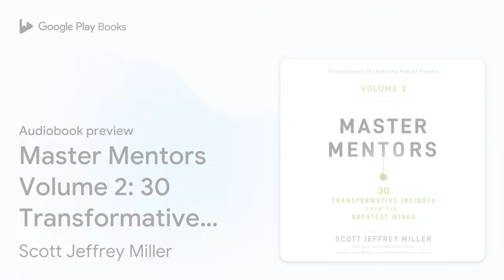Master Mentors Volume 2: 30 Transformative… by Scott Jeffrey Miller · Audiobook preview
Master Mentors Volume 2: 30 Transformative Insights from Our Greatest Minds
Authored by Scott Jeffrey Miller
Narrated by Scott Jeffrey Miller

BOOK DESCRIPTION

Mining the best and brightest revelations from FranklinCovey’s global podcast, On Leadership with Scott Miller, Scott personally introduces you to 30 Master Mentors, featuring the single most transformative insight from each of them.

Depending on where you are in your journey, Master Mentors will:  Challenge your current mindset and beliefs, leading to what could be the most important career and thought-process shifts of your life.  Restore you to the mindset and beliefs you find effective but aren’t currently living in alignment with.  Validate that you are on the right path with your current mindset and beliefs and empower you on your way forward.

Whether you are challenged, affirmed, informed, or inspired—this all-new volume of Master Mentors guarantees you will experience a transformative shift in your personal mindset, life skill set, and career toolset.

QR codes leading to referenced media are included in the audiobook companion PDF download.

Capping a twenty-five-year career in which he served as chief marketing officer and executive vice president, Scott Miller is currently FranklinCovey's senior advisor on thought leadership, spearheading the strategy, development, and publication of the firm's bestselling books on this topic. Miller hosts the FranklinCovey-sponsored On Leadership with Scott Miller, the world's largest and fastest-growing weekly leadership podcast. Miller also authors a leadership column for Inc.com, and hosted the weekly iHeart Radio show Great Life, Great Career. In addition to supporting FranklinCovey's global thought leadership efforts, Miller has developed the Ignite Your Genius™ coaching series to help leaders take their careers from accidental to deliberate. He hosts FranklinCovey's Bookclub.com series with world-renowned authors. Miller and his wife live in Salt Lake City, Utah, with their three sons.

AUDIOBOOK DETAILS

Language: English
Publisher: HarperCollins Leadership
Published on: October 4, 2022
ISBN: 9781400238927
Duration: 6 hr, 41 min
Genres: Business & Economics / Leadership, Business & Economics / Mentoring & Coaching, Business & Economics / Motivational, Self-Help / Personal Growth / Success